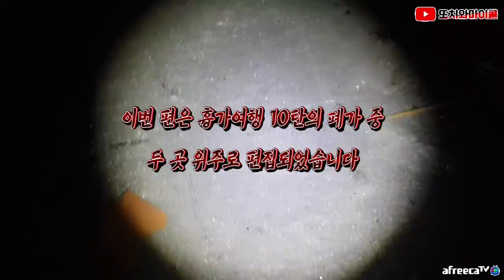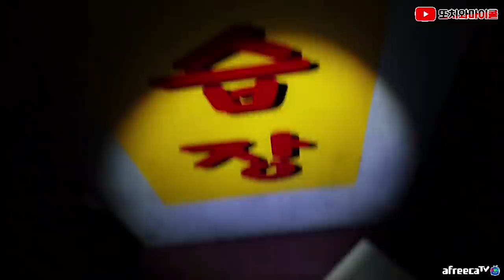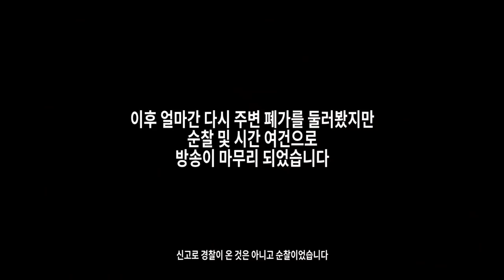[ENG SUB] 전등 깨지고 터지고 물바다되고 난리났습니다 (철거촌의 노래방) What happened in the karaoke? CHAOS!